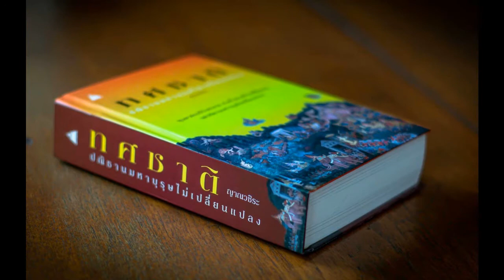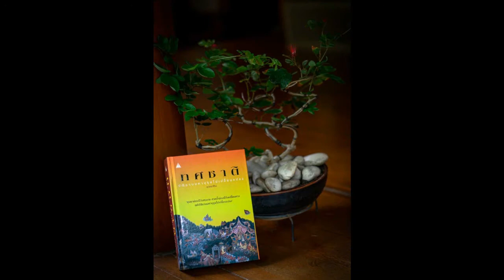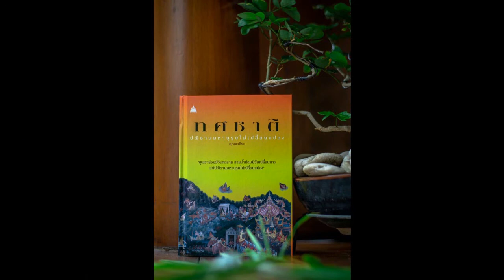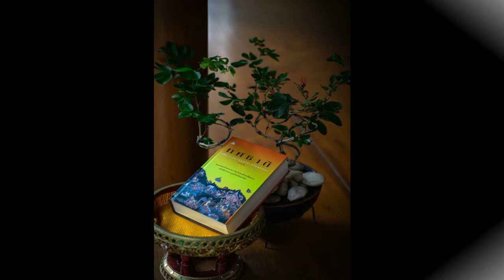ทศชาติ 002 คำนำผู้เขียน